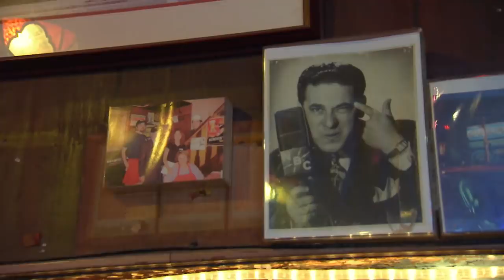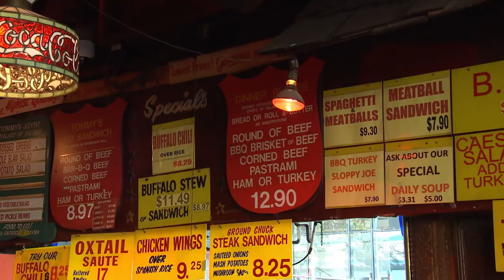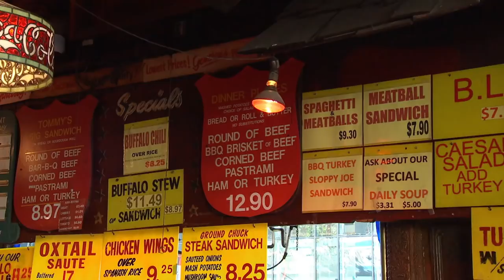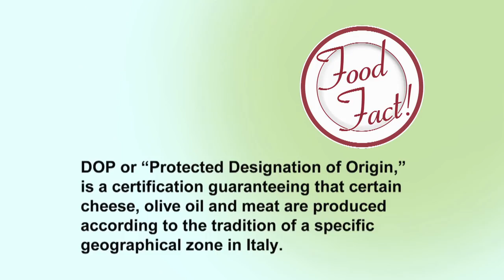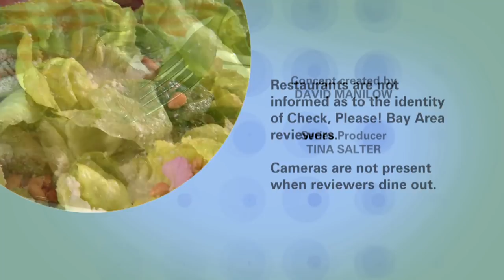Tommy’s Joynt, Belotti Ristorante e Bottega, 5A5 Steak Lounge: Check, Please! Bay Area reviews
Check, Please! Bay Area Season 13 episode 15 reviews: Tommy’s Joynt (San Francisco), Belotti Ristorante e Bottega (Oakland), 5A5 Steak Lounge (San Francisco).